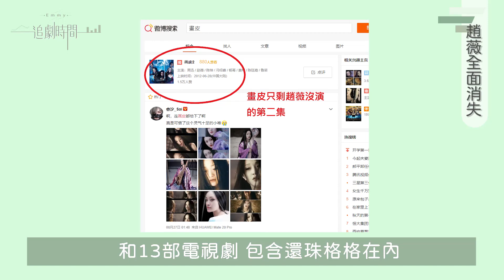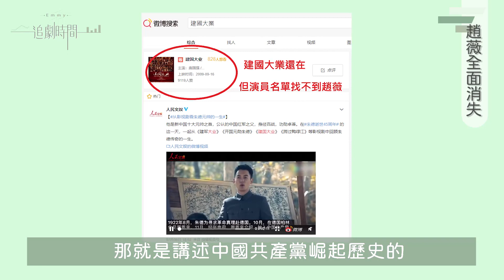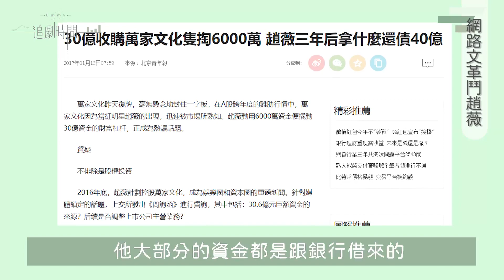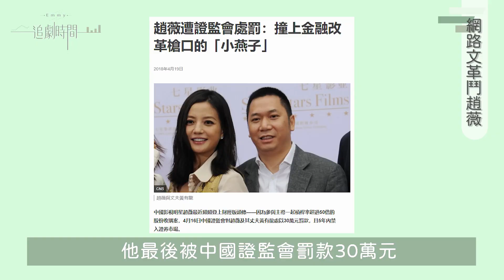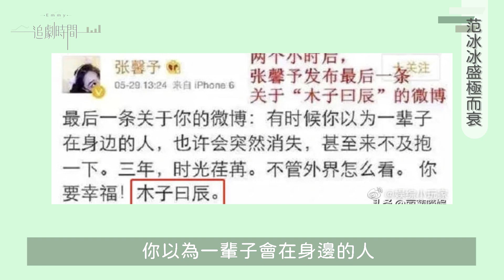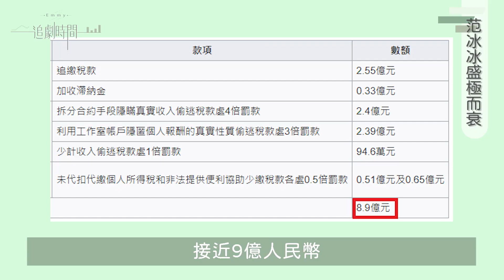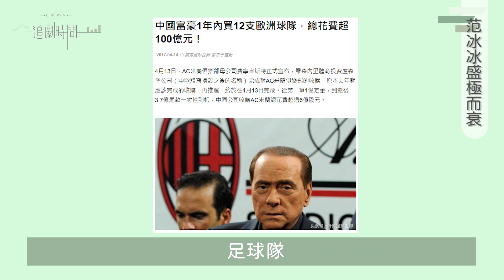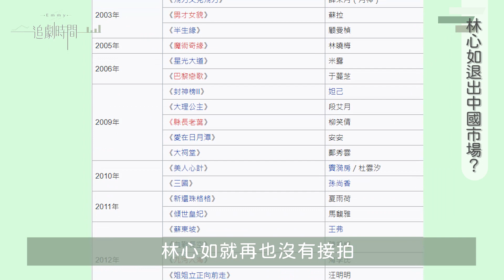趙薇范冰冰林心如都被習嬤嬤整倒了嗎？解密還珠格格們為何在中國被封殺｜中國仆街1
趙薇一夕失蹤，全網封殺，影視娛樂產業整肅風大起，中國演藝圈人人自危。

23年間，還珠格格全面倒台，范冰冰三年來沒有影視作品，最近轉做電商直播賣貨；林心如註銷中國工作室，舉家搬回台灣。

現實比戲劇更戲劇，沒人能想到容嬤嬤是最後贏家，23年間天地倒轉，令人不勝唏噓。

✔ 趙薇為何被中國封殺？
✔ 林心如將退出中國市場？

中國政府最近不僅對演藝圈大力打壓，同時也對中國教育股出手，愈來愈有當年文革的既視感，那些在中國賺錢的台籍、外籍藝人，未來恐怕得面對更加艱難的處境。